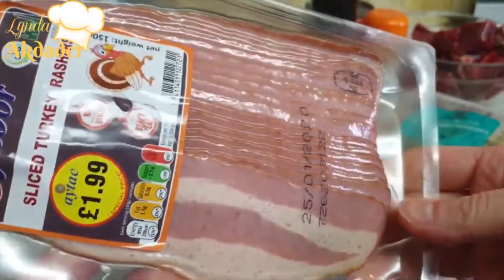Recette du Boeuf Bourguignon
Boeuf à braiser ( jumeau, collier, macreuse ) 400 a 500 gr
3 carottes moyennes
380 g de champignons de Paris
1 oignon
 3 gousses d'ail
Bouquet garni basilic ,thym et laurier
2 c. à soupe de farine
400 gr de tomates en boite concassées ou couli de tomate
Sel ,poivre,curcuma pour colorer la pomme de terre
1 c. à café de sucre
100 ml de vinaigre
200 gr de viande fumée pour moi c est de la dinde
300 ml fond de boeuf
10 petits oignons ou oignon perlé
10 petites pommes de terre